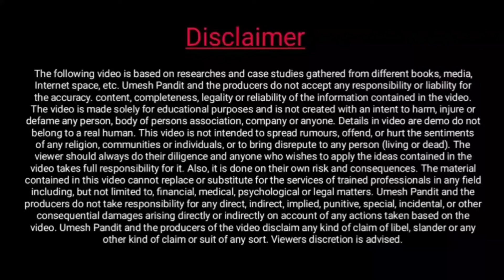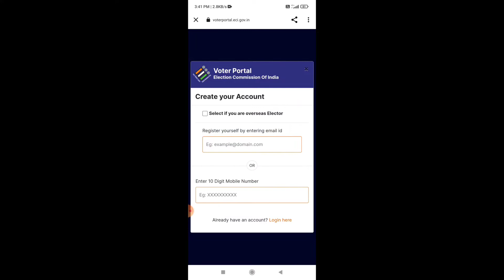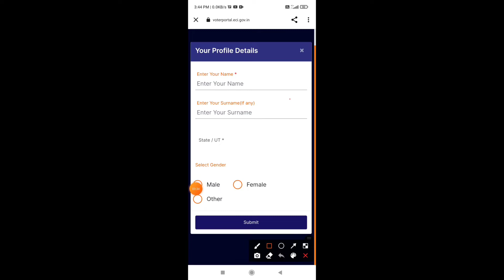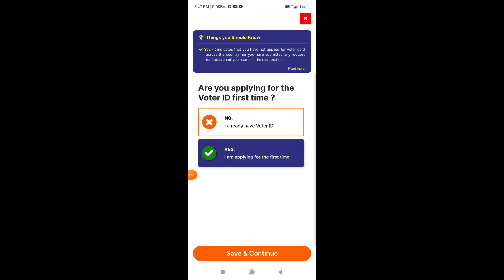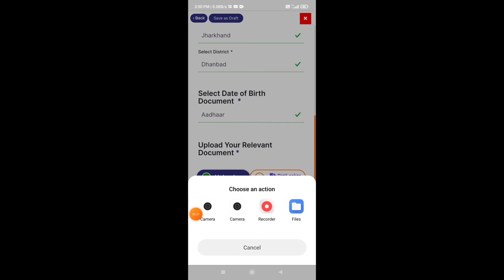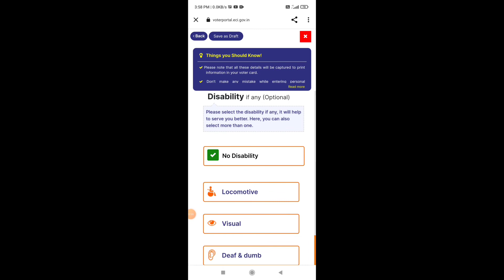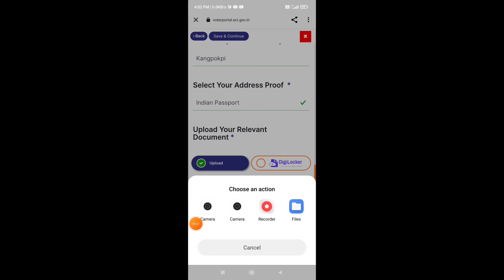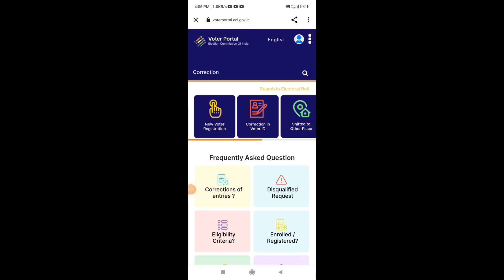New voter id card apply online 2022 | voter card kaise banaye | voter card online apply kaise kare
Hello,

Topic cover~
Voter card apply kaise kare
New voter card registration kaise kare